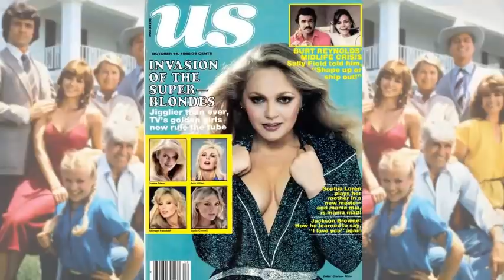The Truth about Charlene Tilton and Her Relationship with Larry Hagman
Sure, both Charlene Tilton and Larry Hagman were big stars on "Dallas" which ran on the CBS television network for 14 seasons.  However, their relationship started years before that show premiered.  Watch this video to learn more as well as to find out what Charlene is up to these days.

MY SECRET WEAPON FOR BUILDING VIDEOS!